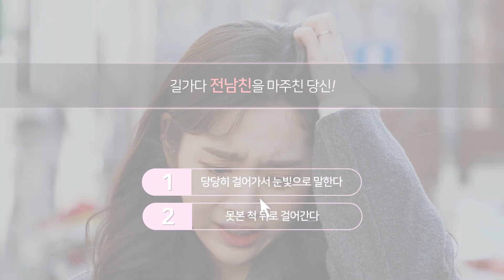[클라렌] 본격 시뮬레이션 영상! 길 가다가 전남친 마주쳤을 때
본격 시뮬레이션 영상! START🎬

헤어진 전 남친을 길에서 마주치면 나의 대처법

길가다 마주친 전남친,
아찔하고 당황스러운 순간😱🤦‍♀️
과연 당신이라면?